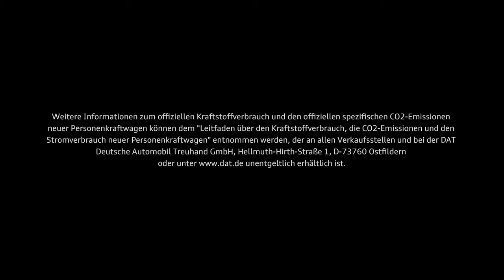01 Der neue Audi A6 Multitalent der Oberklasse